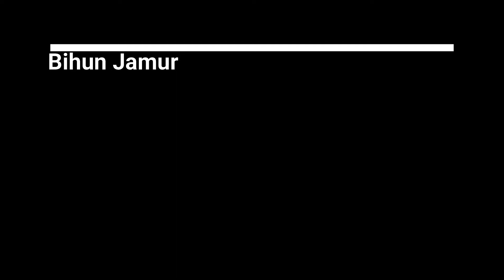RESEP MASAKAN 22 - Bakmi Godog, Bihun Jamur & Marinasi Tempe